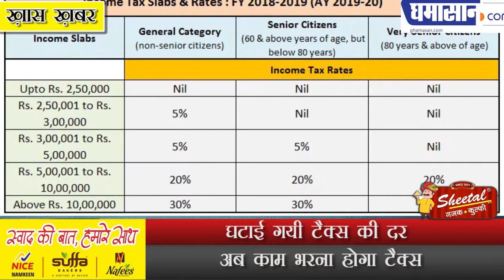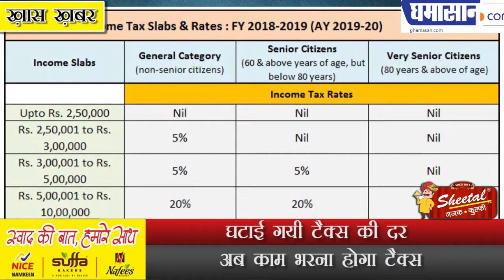केंद्र सरकार ने दिया दिवाली का तोहफा,घटाया टैक्स स्लैब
घटाई गयी टैक्स की दर
अब काम भरना होगा टैक्स

Income Tax Slab To Be Revised Soon,income tax,personal income tax,personal income statement,personal income,new tax slabs after budget 2019,new tax slab 2019-20,new tax slab budget 2019,modi government,modi government schemes,diwali gift ideas,direct tax code,how to file income tax return,income tax return filing 2019-20,income tax return,दिवाली का तोहफा,ghamasan,ghamasan live,ghamasan news,diksha bhanupriy